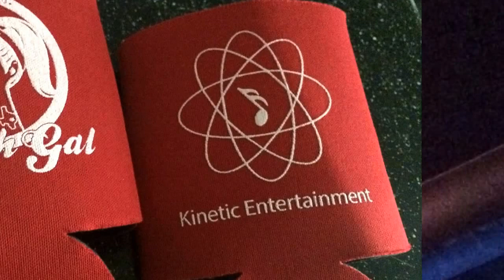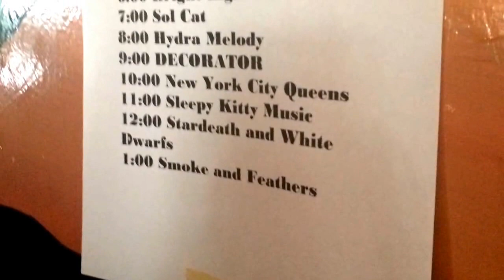SXSW 2014 Tidbits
I hope you enjoy this fan video of friends during SXSW 2014. Sorry everyone is not included. I'll do a pro version soon. This was shot and edited on the fancy iPhone 5S.

Music featured:

Austin Gilliam
Carter Beckworth
The Tontons
John Evans